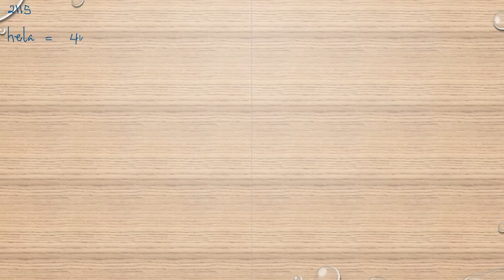Matematik 5000 Ma 1a röd Kapitel 2 Procent Beräkning av andelen i procentform 2115